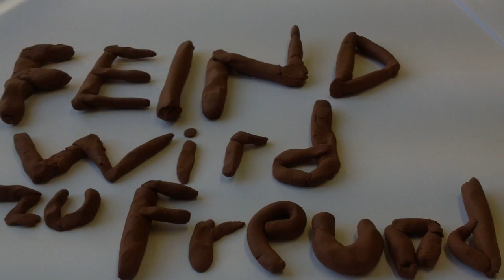Aus Feind wird Freund